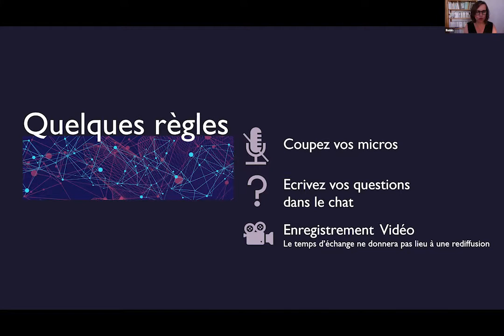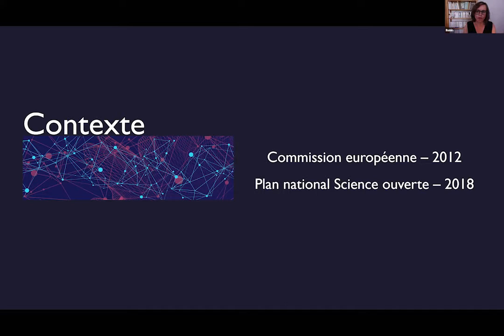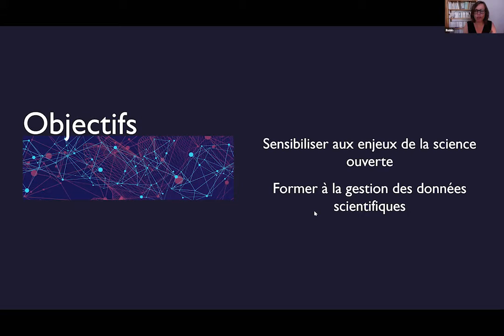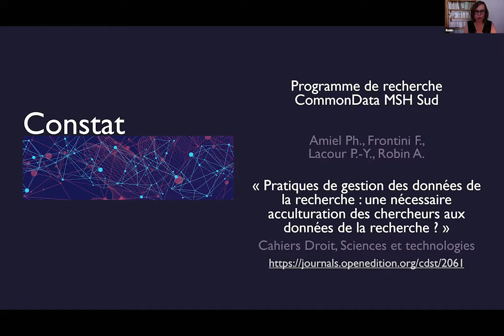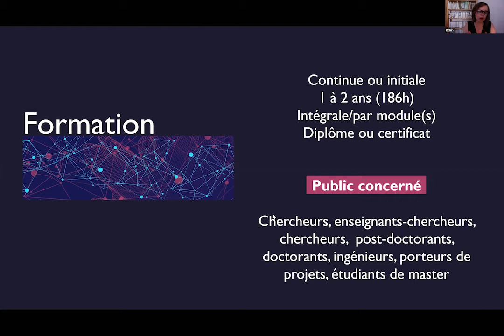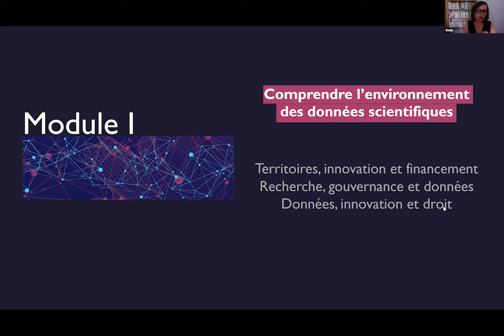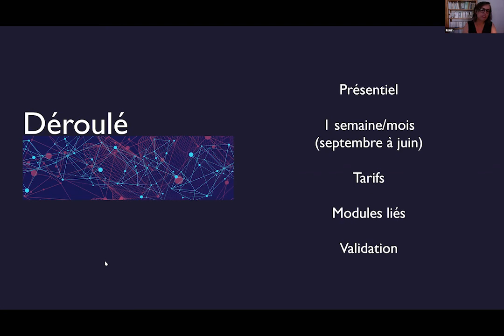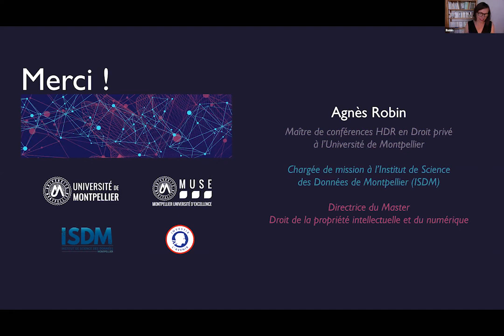DU Scientific Data Management : webinaire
Retour sur le webinaire de présentation du DU « Scientific Data Management » animé par Agnès Robin, responsable de la formation et chargée de mission à l’Institut de Science des Données de Montpellier (ISDM) le 16 juillet 2020. Face aux nouveaux enjeux scientifiques et réglementaires de Science ouverte, ce diplôme a pour vocation de développer de nouvelles compétences, alignées à la législation, auprès d’une large cible de doctorants, chercheurs, ingénieurs.